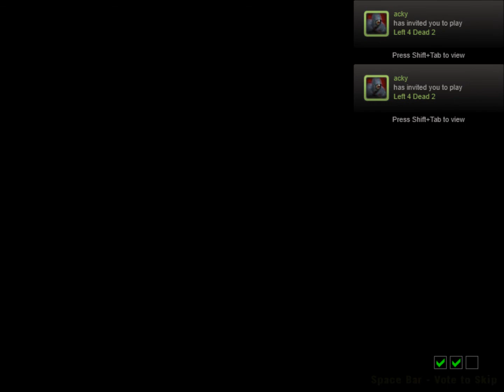Zombie's Short 3.Finale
Sorry this is so short and took so long to come out. Ill try to have some more work out with Dead Island as soon as I figure out why FRAPs wont work with it. And after I beat it. Maybe even put some of my exploits in WoW up. FOR THE HORDE!